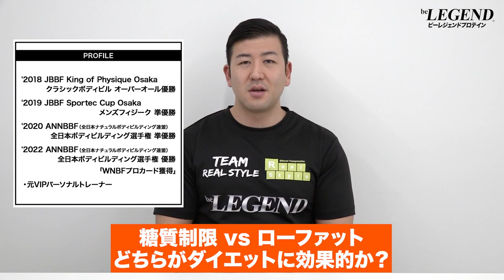糖質制限 vs ローファット どちらがダイエットに効果的か？ | ボディビルチャンピオンが解説【ビーレジェンド プロテイン】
昨今ダイエットで注目を集めているのが「糖質制限ダイエット」と「ローファットダイエット」
それぞれやり方は違いますが どちらが効果的で継続できるのでしょうか
今回は「糖質制限 vs ローファット どちらがダイエットに効果的か？」について解説します
【数量限定】 懐かしのカフェオレ風味
00:00 オープニング
00:19 糖質制限 vs ローファット どちらがダイエットに効果的か？